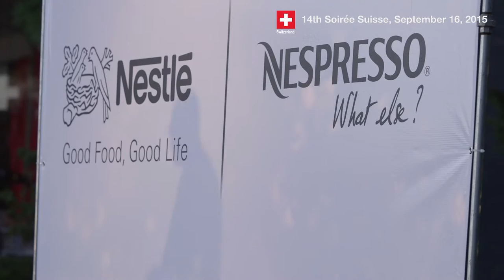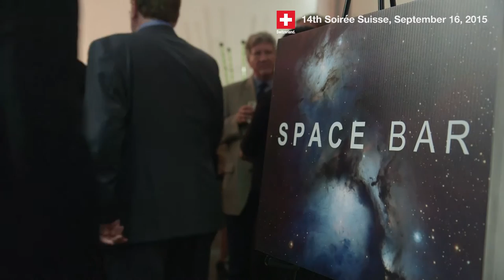Soirée Suisse 2015